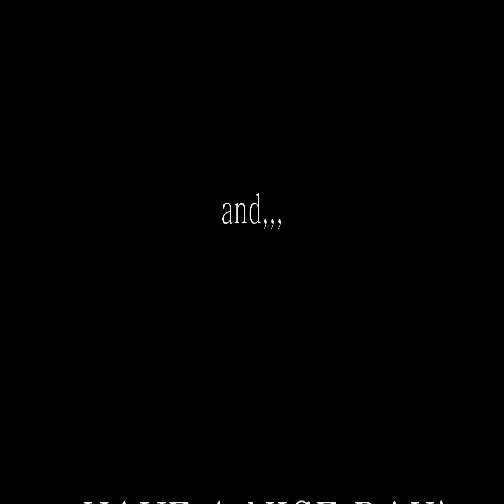Dashcam,,Take a drive down Talbot St... North side of street Part ONE,,,,,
A drive down Talbot St, in St Thomas Ontario,Canada,,Part ONE
 Here's a link to part TWO;